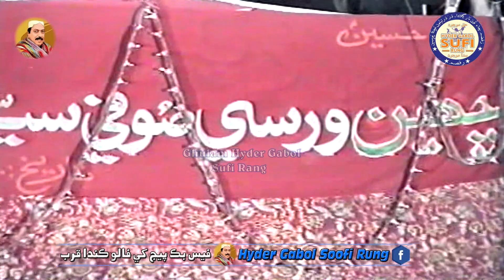به انت ناز منهنجي دلدار يار کي آ |faqeer Usman Ali solangi | Sufi Rang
وَڃِین ڇَو وَںَڪَار ھِت نَہ ڳَولِین ھَوتَ کَي
به انت ناز منهنجي دلدار يار کي آ |faqeer Usman Ali solangi | Sufi Rang#faqeer